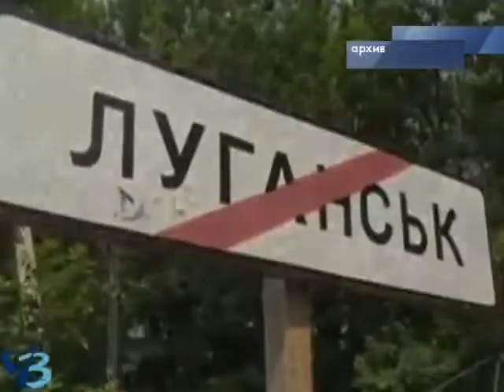Исполнившему журналистский долг 12+